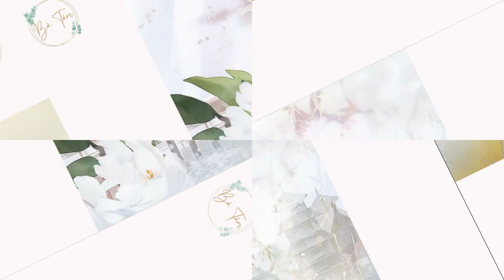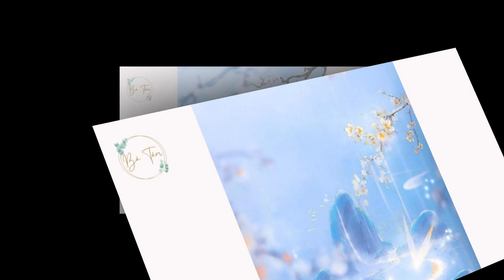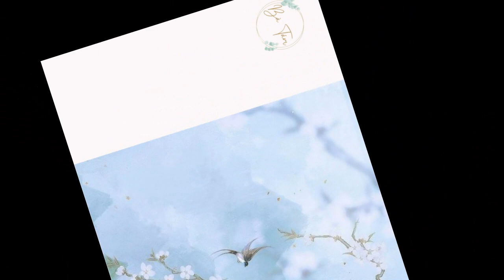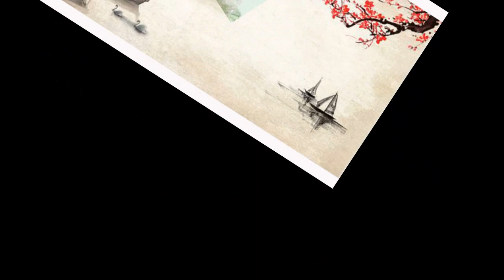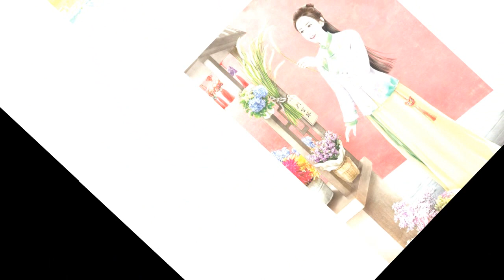Tập 16 - Thần y đích nữ - Xuyên Việt - Y Thuật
Danh sách phát Nàng, 21 thế kỷ Trung Quốc và Phương Tây y hai lớp thánh thủ, lục chiến bộ đội đặc cấp y quan. Một sớm xuyên qua, biến thành phượng gia đích nữ phượng vũ hành

Nề hà cha không thân, tổ mẫu không yêu, tỷ muội một cái so một cái tàn nhẫn. Hơn nữa mẫu thân mềm yếu nhiều bệnh, đệ đệ tuổi nhỏ, nàng cha làm trầm trọng thêm đem trong phủ di nương phù chính, còn đem nàng hứa cấp một cái què chân hủy dung Cửu hoàng tử?

Xuyên qua trọng sinh, tuyệt không có thể tái giống như nguyên chủ như vậy uất ức!

Nàng muốn tranh, muốn đấu, muốn so độc ác người càng độc ác, âm hiểm người càng âm hiểm, mặc dù tan xương nát thịt vạn kiếp bất phục, cũng muốn bảo hộ nàng tưởng bảo hộ người.

Xoa cổ tay gian phượng hoàng bớt, kiếp trước tư nhân dược phòng đi theo mà đến.

Trăm năm người sâm tính cái gì? Nàng vừa ra tay đó là đã thành nhân hình ngàn năm lão tham; trung dược khổ canh khó nhập khẩu? Thuốc tây bao con nhộng bao ngươi thuốc đến bệnh trừ; cấp tính viêm ruột thừa muốn mạng người? Trực tiếp cắt rớt cắt rớt.

Mỗi người nhưng khinh nhu nhược nữ tử lắc mình biến hoá trở thành đại thuận triều hương bánh trái, người nhà không yêu không quan hệ, hoàng đế đau, thái hậu thân, thế tử bên người chuyển, hoàng tử là tri kỷ. Nàng cùng hoàng đế hợp khỏa khai bệnh viện, Trung Quốc và Phương Tây y kết hợp, thu nạp người trong thiên hạ tâm, ôm tẫn thiên hạ tiền tài.